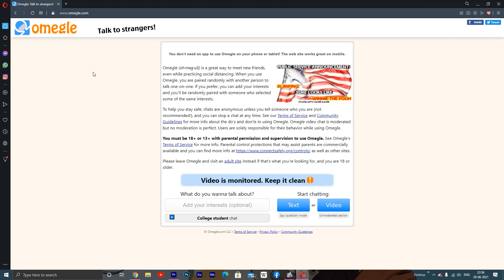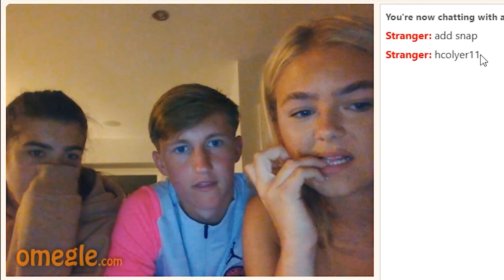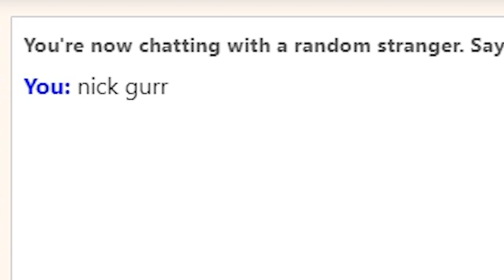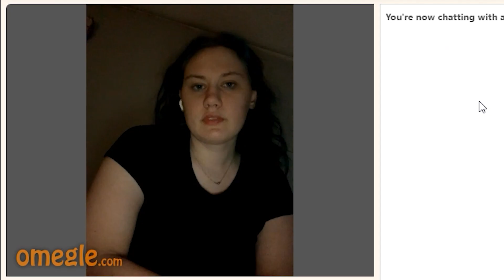SHAADI ON OMEGLE | PROPOSING HACKS | Prashant Mogha | Omegle (Part-III)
description bhi padh rahe ho kafi-padhe likhe ho matlab...

This Is The 3rd Part Of Indian On OMEGLE
Video Ko End Tak Dekhe Aur Agar Achi Lage Toh Share Kare
ILY

for anything or u want to stalk me so here we can connect-

stay blessed
stay safe.
Dancing on Omegle | Getting Roasted on Omegle | Fun on Omegle | Omegle India | Trolling on omegle | Roasting on omegle | Deewaytime | Parth sharma